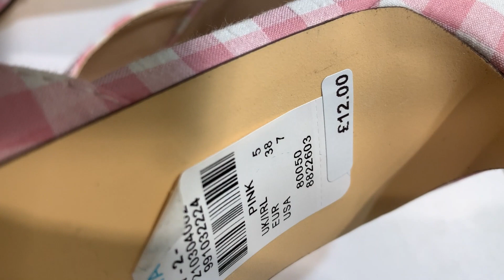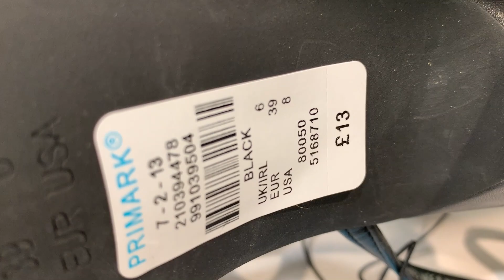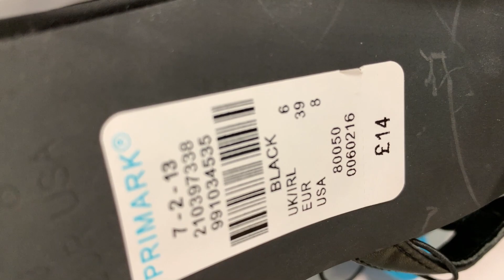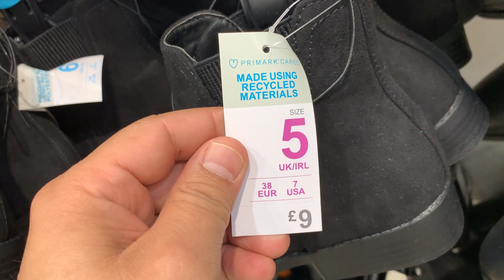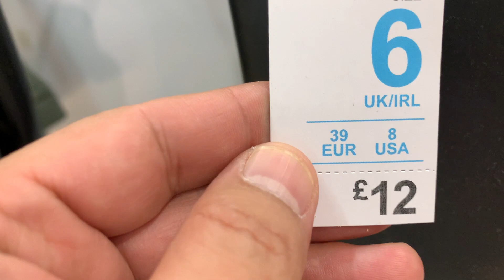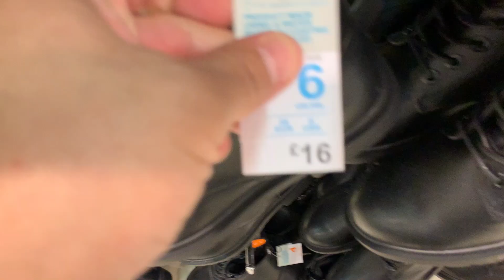Primark Women's High Heels & Boots What's New - August 2022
Primark Shoes and Boots new collection @FaraLopez